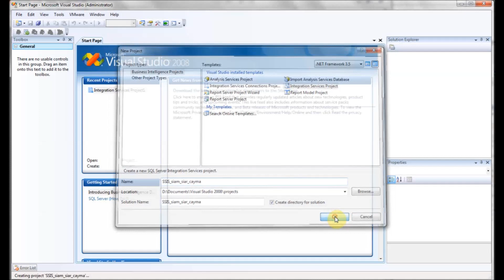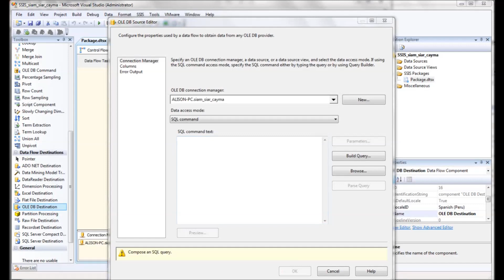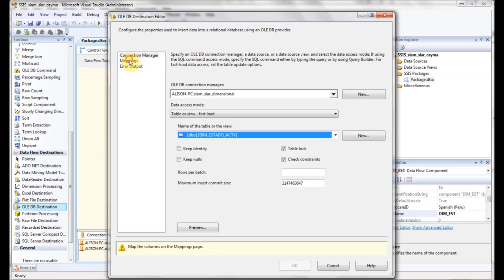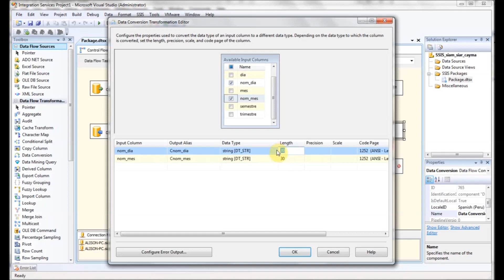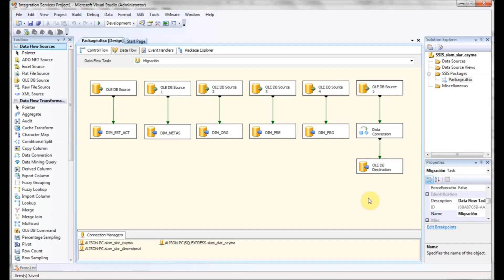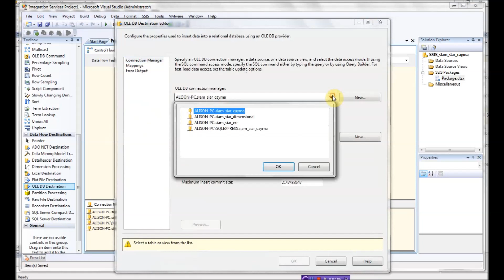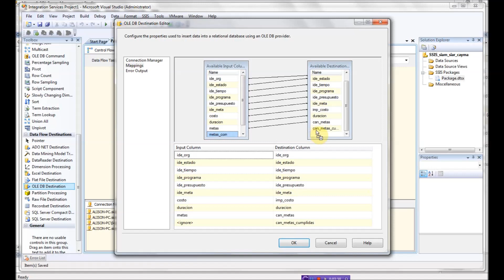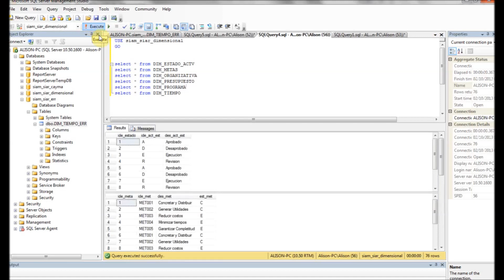(SSIS) sql server integraction service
Guillermo Torres